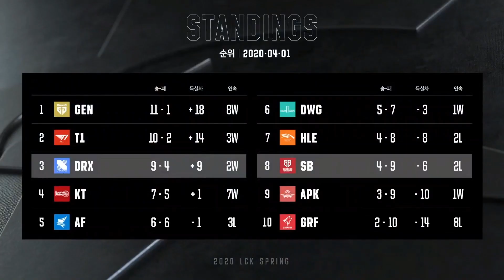KT vs GRF Aiming克黎思妲極限生還 TusiN塔里克神保排100%參團！Game 3 | 2020 LCK春季賽精華 Highlights